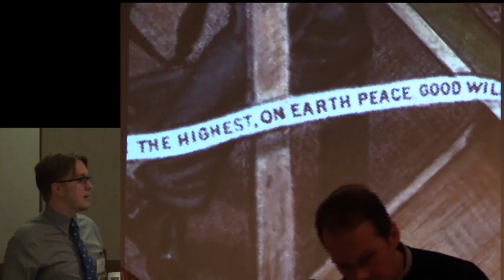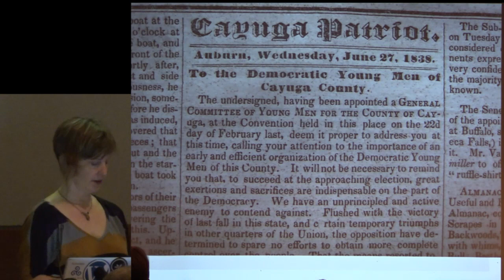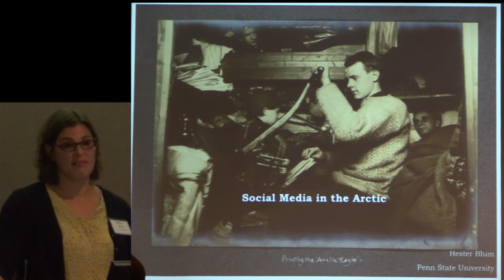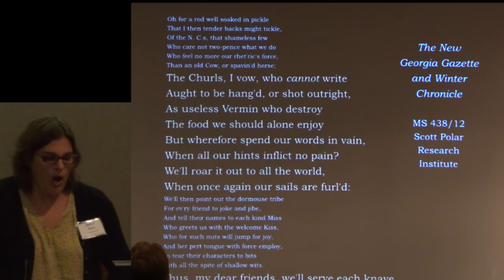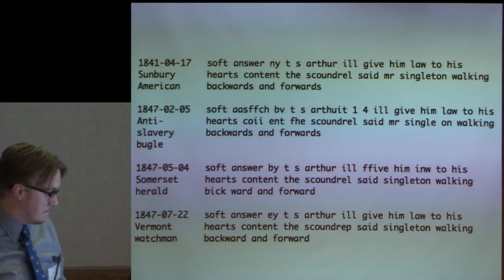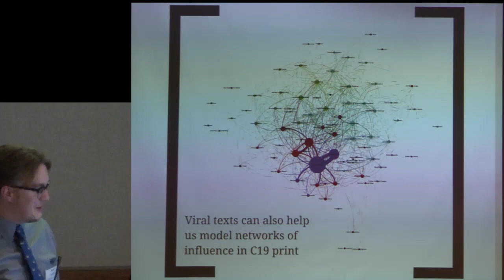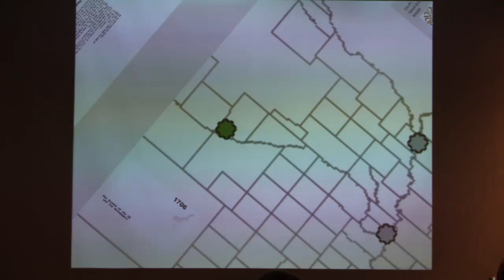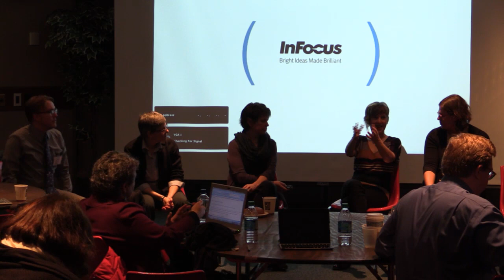NMALH Day 2 Introduction and "Newspapers and/as Social Media" Panel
Introduction to Day 2 and Session 6 of the "New Media in American Literary History" Symposium at Northeastern University, December 5-6, 2013.

Session 6, "Newspapers and/as Social Media," comprised the following panelists and presentations:

Meredith McGill (Rutgers), respondent
Laura Murray (Queens), "How to Read a Newspaper"
Hester Blum (Penn State), "Arctic Newspapers as a Social Media Network"
Ryan Cordell and Elizabeth Maddock Dillon (Northeastern), "'Infectious Texts' in Nineteenth-Century Newspapers

"New Media in American Literary History" was cosponsored by the Andrew W. Mellon Fellowship of Scholars in Critical Bibliography at the Rare Book School the NULab for Texts, Maps and Networks and the Northeastern University Humanities Center The event was organized by Ryan Cordell (Assistant Professor, Northeastern University English Department) and Rhae Lynn Barnes (Ph.D. Candidate, Harvard University History Department).

"New Media in American Literary History" brought together "digital" and "analog" scholars interested in the history of American print media to discuss common questions, challenges, and identify potential collaborations. Our goal was to bridge the gap between digital and more "traditional" disciplinary work. The conference put scholars employing methodologies such as text mining, topic modeling, digital curation, and network analysis—in other words, "big humanities data"—into direct and productive dialogue with Americanist scholars, graduate students, and archivists employing well-established practices in book history, textual analysis, media studies, and critical bibliography in their work.